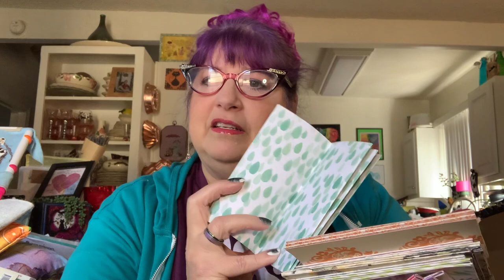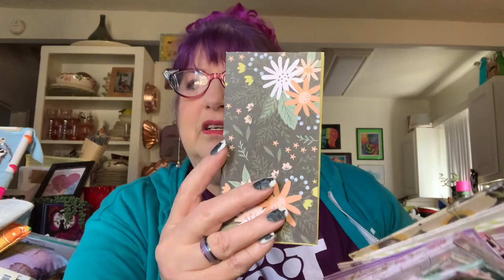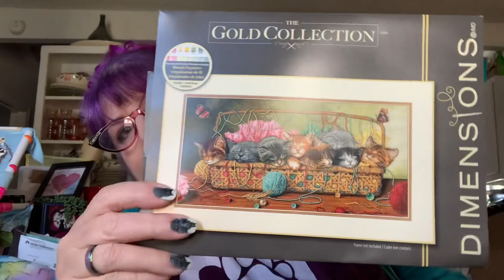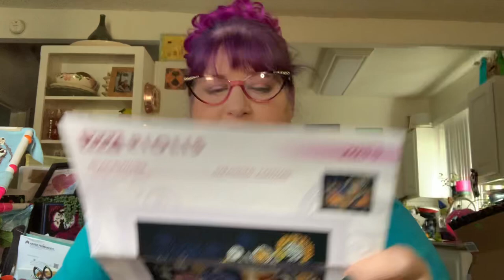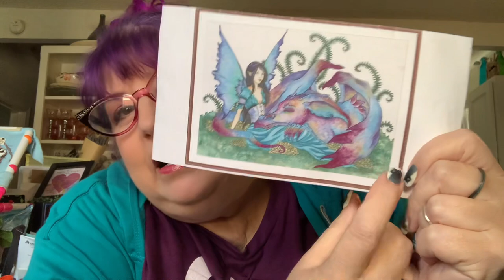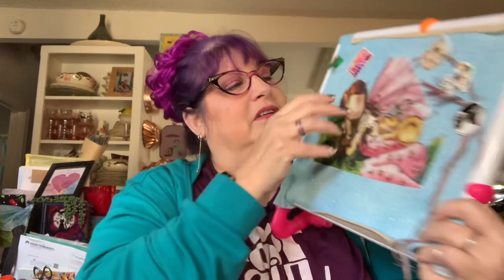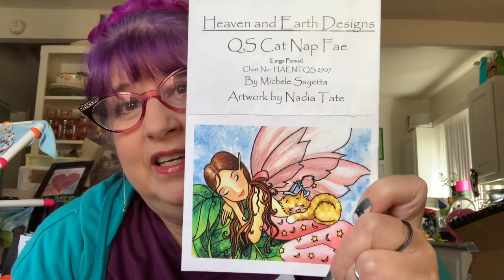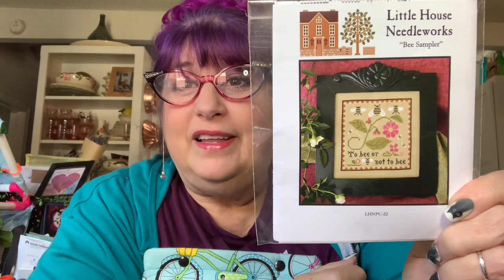FlossTube #176 - I am a bit rambly about dragons and LOTR today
Join in on the fun:
The next Stitchy Zoom meetup:
 Saturday, February 18 at 5:30pm PST - Meeting ID 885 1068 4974,  Passcode  dmc123
BringOutThe BlackworkSAL
BeeMyOwnValentineSAL (Starting in February)

2023 Finishes
Nothing yet - I gotta get moving!!

**Country Garden counted canvas by From Nancy's Needles
**Let Sleeping Dragons Lie by Amy Brown charter by Unconventional Cross Stitch on 28ct Lugana HDbKBC
**Orange Mood Blackwork kit by Riolis
** Biancabella by Nora Corbett on 32ct Opal Hand Dyed by Rolanda Fabric